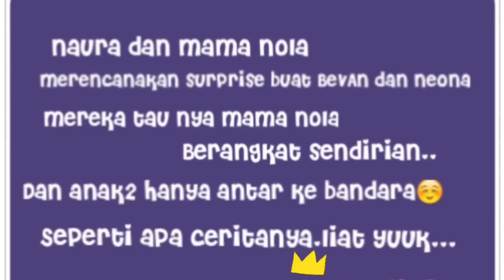Surprise Holiday for Bevan & Neona // day 1